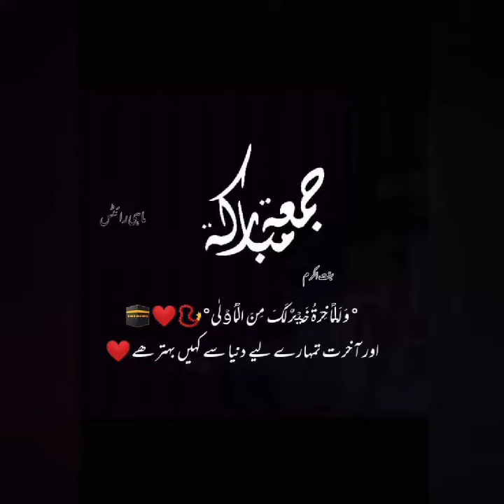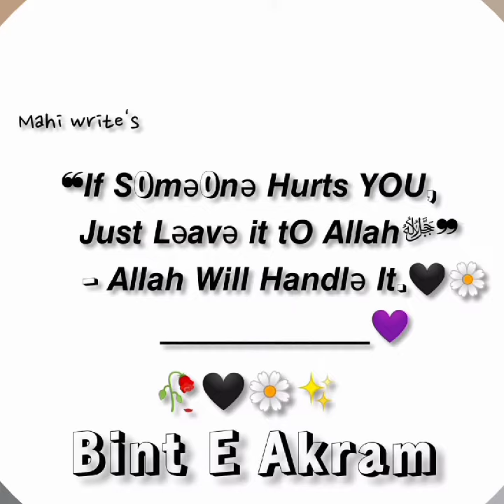islami girl's Quotes ❤️🌼🦋 Mujhe kiss Bat ka gaum hai Jo mery shth hai ALLAH ❤️🥰